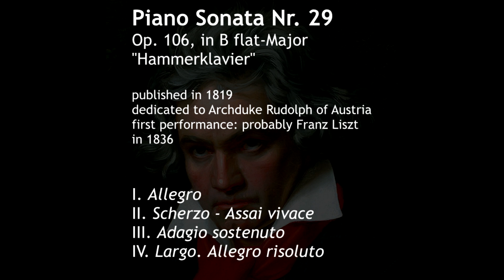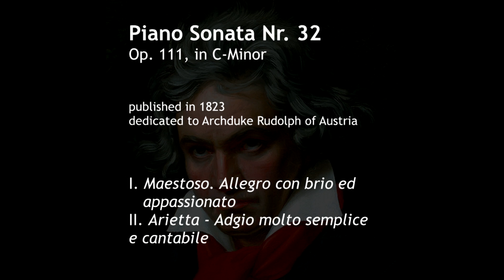L. van Beethoven: 1-minute beginnings of the 32 piano sonatas. Paul Cartianu, piano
Ludwig van Beethoven: the Piano Sonatas
an indroductory, audio-guide, featuring the first minute of every sonata, performed by Paul Cartianu

1. 00:09 Op. 2, nr. 1
2. 01:18 Op. 2, nr. 2
3. 02:27 Op. 2, nr. 3
4. 03:36 Op. 7
5. 04:45 Op. 10, nr. 1 "Kleine Pathétique"
6. 05:54 Op. 10, nr. 2
7. 07:03 Op. 10, nr. 3
8. 08:09 Op. 13 "Grande Sonate Pathétique"
9. 09:18 Op. 14, nr. 1
10. 10:27 Op. 14, nr. 2
11. 11:36 Op. 22
12. 12:43 Op. 26 "Trauermarsch"
13. 13:52 Op. 27, nr. 1 Sonata quasi una Fantasia
14. 15:01 Op. 27, nr. 2 Sonata quasi una Fantasia, "Mondscheinsonate"
15. 16:10 Op. 28 "Pastorale"
16. 17:19 Op. 31, nr. 1
17. 18:28 Op. 31, nr. 2 "Sturmsonate"
18. 19:37 Op. 31, nr. 3 "Jagdsonate"
19. 20:46 Op. 49, nr. 1
20. 21:55 Op. 49, nr. 2
21. 23:04 Op. 53 "Waldsteinsonate"
22. 24:13 Op. 54
23. 25:22 Op. 57 "Appassionata"
24. 26:31 Op. 78
25. 27:40 Op. 79 "Kuckuck-Sonate"
26. 28:49 Op. 81a "Les Adieux"
27. 29:58 Op. 90
28. 31:08 Op. 101
29. 32:18 Op. 106 "Hammerklaviersonate"
30. 33:26 Op. 109
31. 34:34 Op. 110
32. 35:44 Op. 111